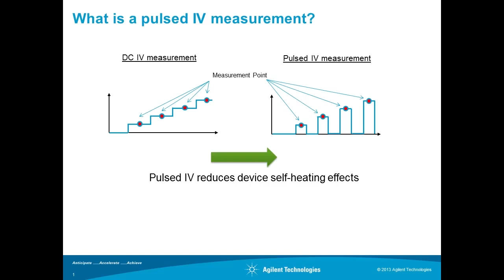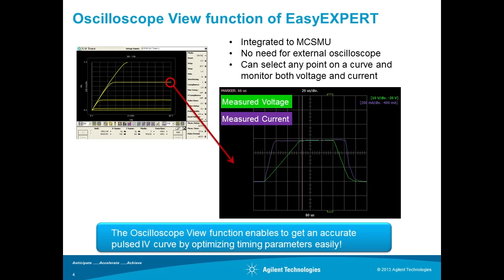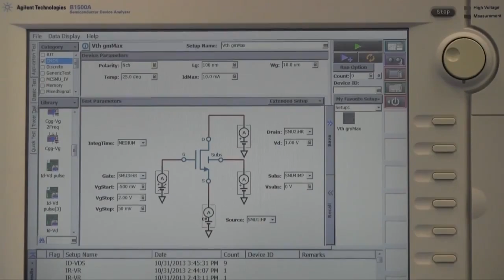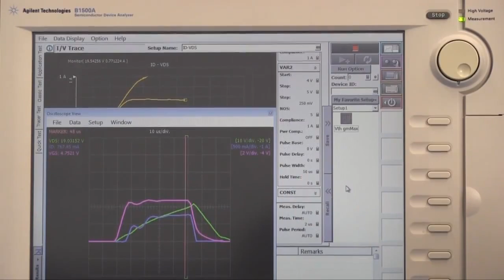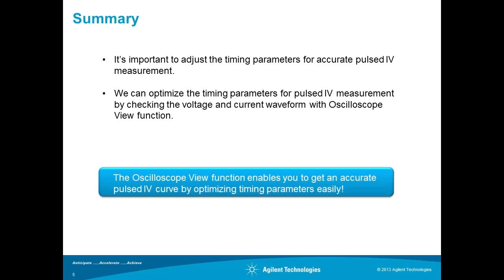Oscilloscope view for the pulsed IV measurement verification and optimization [EasyEXPERT PACT#41]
[Closed Caption is available] This video demonstrates the oscilloscope view function of EasyEXPERT software of Agilent B1500A and B1505A. It enables you to verify the actual voltage/current waveforms and optimize the timing parameter for accurate pulsed IV measurement.